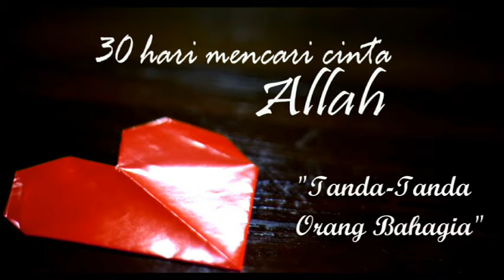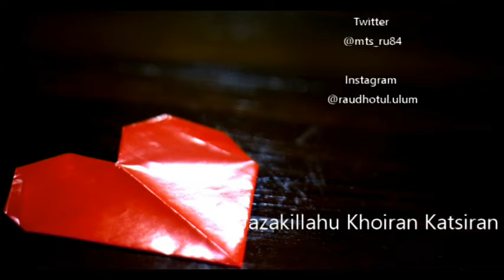30 hari mencari cinta Allah part 12 - Tanda-Tanda Orang Bahagia